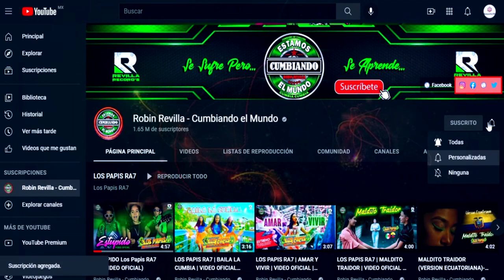CUMBIA ACATZINGO *** CON WEPA ***GRUPO BATALLON***